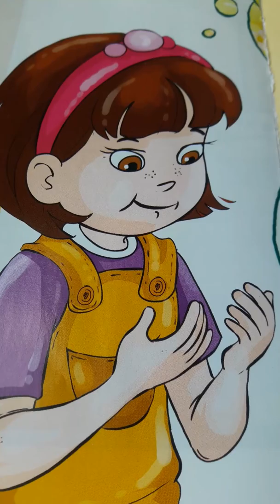Kur'an Yolu Huzur Dolu Draması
(Tomas ve arkadaşları şarkısı şeklinde söylenir.)

Kur'an-ı Kerim yolu,
Huzur ile dopdolu,
Yüce yaratıcımız,
Bize kurallar koydu,
Bu kurallarını da,
Kur'anında buyurdu,
Rabbim bu kuralları,
Bizlere emretti.

Kur'an,mutluluk yolu,
Kur'an,huzur yolu,
Kur'an sevgi yolu,
Kur'an,hoşgörü yolu,
Kur'an Allah'ın yolu.

Kur'an-ı Kerim yolu,
Huzur ile dopdolu.
Yüce yaratıcımız,
Bize kurallar koydu,
Bu kurallarını da,
Kur'anında buyurdu,
Rabbim bu kuralları,
Bizlere emretti.